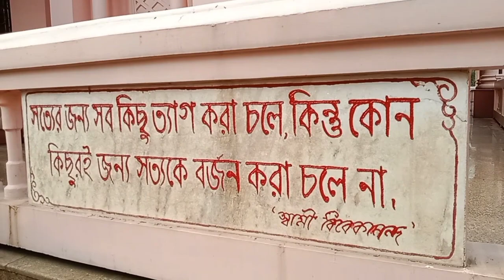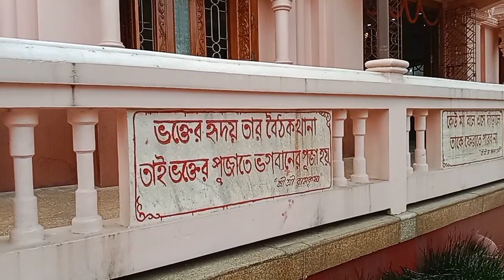মিশনে গিয়ে প্রসাদ খেয়ে এলাম 🤤 cooking and vlog hkd foodlover #😛viral #